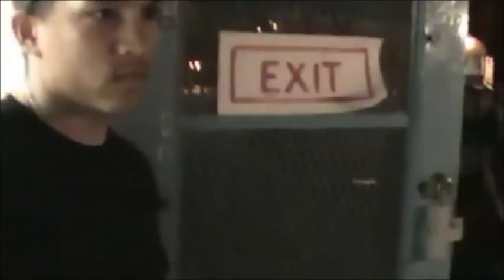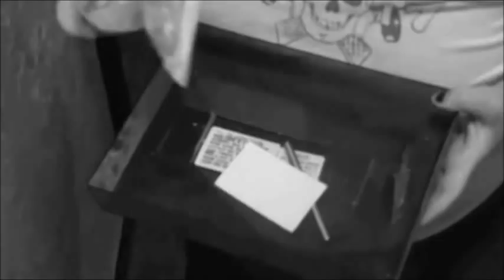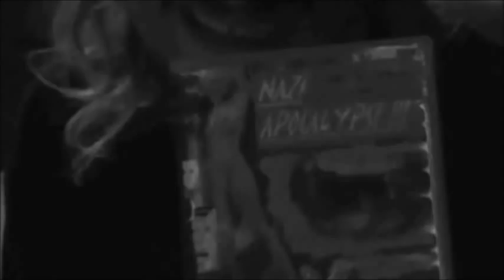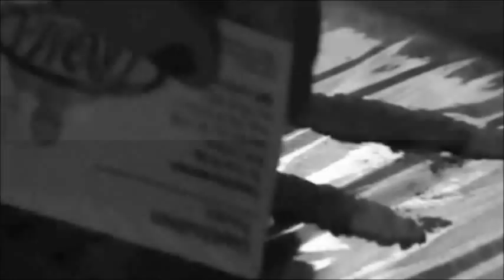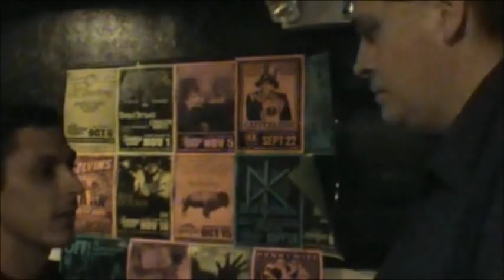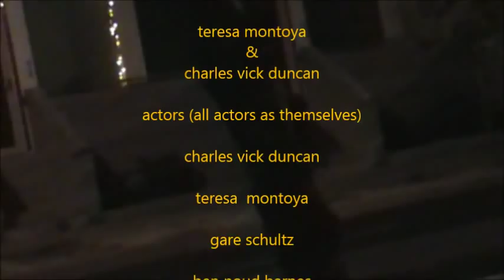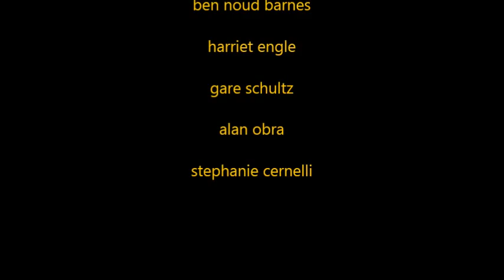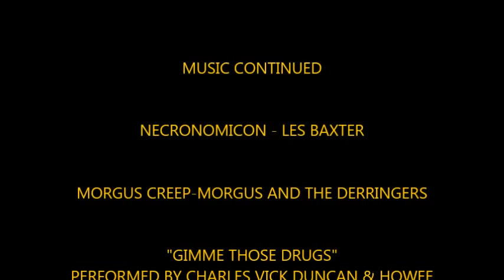BATH SALTS THE MUSICAL!!! 2012 (THE FIRST FEATURE FILM ABOUT BATH SALTS!!!)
BATH SALTS the musical 2012 a charles vick duncan film